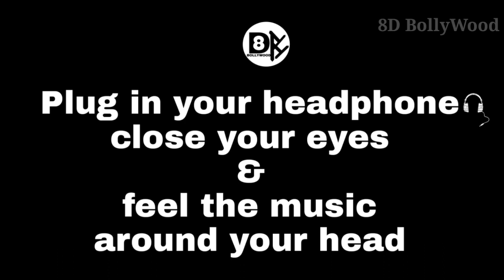Namo Namo - 8D Song | Kedarnath | 8D BollyWood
Hlw guys...
Hope you love this song.
Keep supporting...

Movie :- Kedarnath

RSVP & Guy In The Sky Pictures present Kedarnath Starring: Sushant Singh Rajput, Sara Ali Khan, Nitish Bharadwaj, Alka Amin, Sonali Sachdev, Pooja Gor, Nishant Dahiya

Story: Abhishek Kapoor & Kanika Dhillon
Screenplay & Dialogue: Kanika Dhillon
DOP: Tushar Kanti Ray
Action Director: Dave Judge & Sunil Rodrigues
Editor: Chandan Arora
Background Score: Hitesh Sonik
Sound Designer: Allwin Rego & Sanjay Maurya.

Song: Namo Namo
Singer: Amit Trivedi
Lyricist: Amitabh Bhattacharya

Musician Names:
Programmed -  Amit Trivedi, Raja Rasaily & Krishna Kishor
Sitar - Kishor
Mandolin & Strings - Seenu
Backing Vocals - Rajiv Sundaresan & Suhas Sawant

OR leave a comment or massage me on social media and I WILL REMOVE YOUR SONG RIGHT AWAY. PLEASE do not opt for a Youtube STRIKE❗

If you want to 3D version of any song, comment

Keep supporting...😍
Keep loving...💑
Keep sharing

8D BollyWood
8d bollywood

IMPORTANT NOTE:- I know that I do not own some of the content shown in my video. I am only uploading this for my audience because they love it! I am not claiming the rights to this content, If this is your content then definitely you are the owner and you are earning revenue from these videos. But still if you have any problem with these uploads then instead of telling YouTube just send me a mail on and I will remove it asap.Thank you!